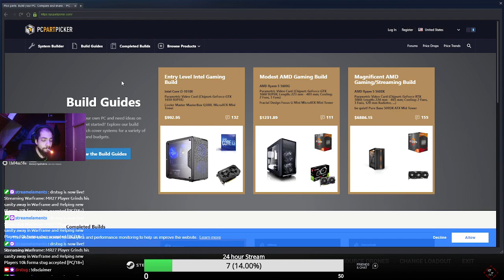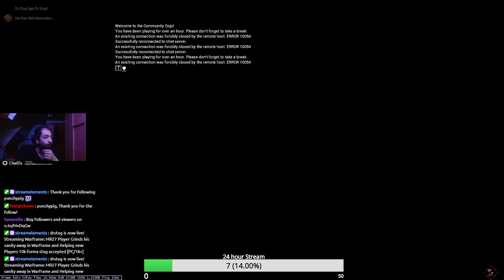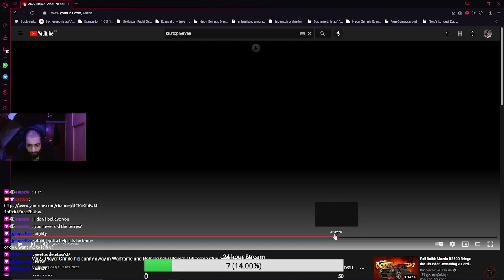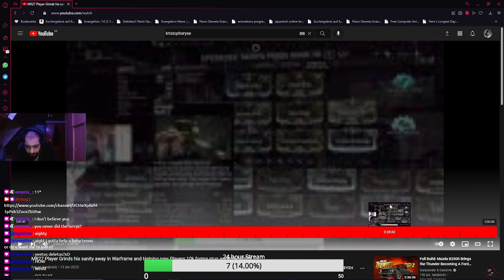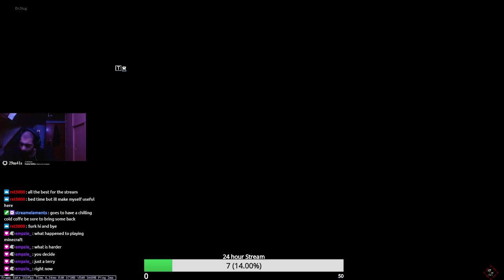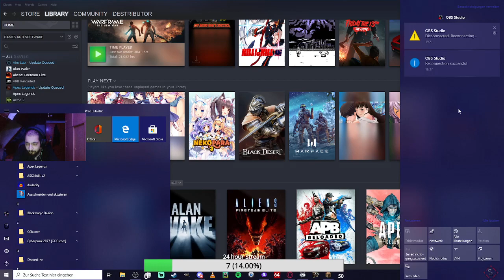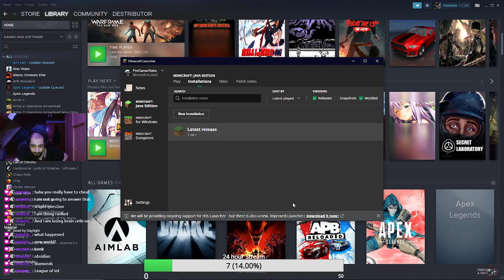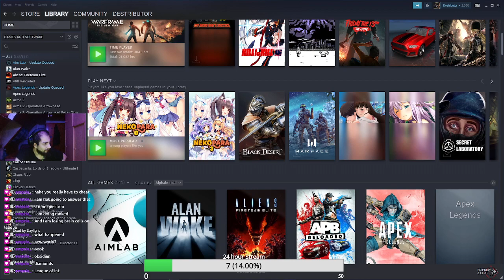MR27 Player Grinds his sanity away in Warframe and Helping new Players 10k forma stug accepted [PC/1